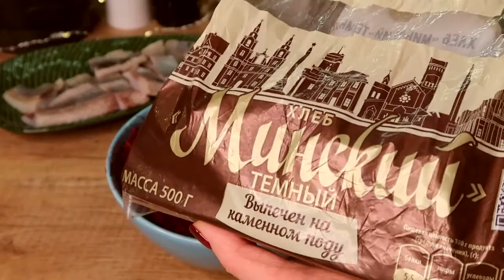🎄🥪 На НОВОГОДНИЙ СТОЛ 2022 *БУТЕРБРОДЫ "СЕЛЁДКА под ШУБОЙ" / готовим с Julia home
✅✅☎️Мои контакты
Пробуйте, МЕСЯЦ для вас будет БЕСПЛАТНО!

📌✅Полное или частичное копирование материалов без моего письменного разрешения запрещено. При согласованном использовании материалов канала необходима ссылка на ресурс и указание авторства. Подробнее: